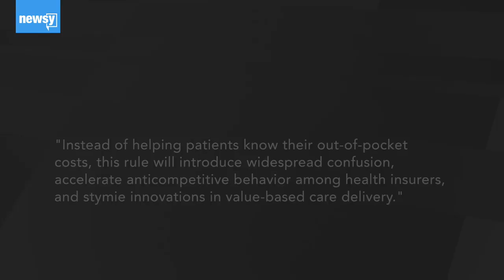Trump releases plan on health care prices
The plan would make hospitals and insurers disclose some negotiated prices, letting patients "shop around." But many industry groups aren't on board.